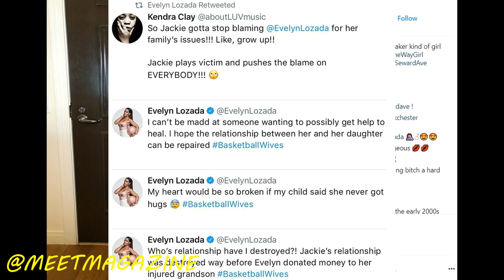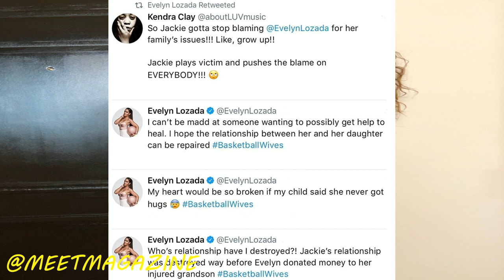Evelyn fight vs Jackie Christie update! Ev's heart would be broken if her child said she never got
Evelyn fight vs  Jackie Christie update! Ev's heart would be broken if her child said she never got hugs!